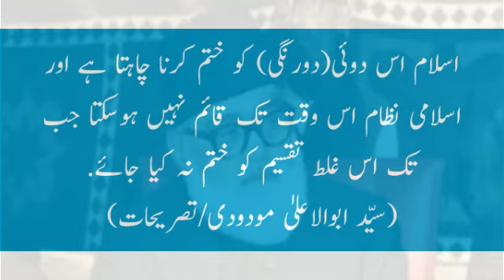Are religion and politics separate?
کیا مذہب اور سیاست
الگ الگ ہیں؟
ہم اس غلط فہمی کو کافی حد تک دور کرچکے ہیں کہ مذہب اور سیاست الگ الگ ہیں.لیکن جو چیز مدتوں سے ذہنوں میں جمی ہوئی ہے،وہ تدریج کے ساتھ ہی صاف ہوگی.ہمارے نزدیک وہ سیاست لعنت ہے جو مذہب سے آزاد ہو اور وہ مذہب غیر مطلوب ہے جو انسانی زندگی پر سب سے زیادہ اثرانداز ہونے والی سیاست کی اصلاح کئے بغیر چھوڑدیتا ہے.اسلام اس دوئی(دورنگی) کو ختم کرنا چاہتا ہے اور اسلامی نظام اس وقت تک قائم نہیں ہوسکتا جب تک اس غلط تقسیم کو ختم نہ کیا جائے.